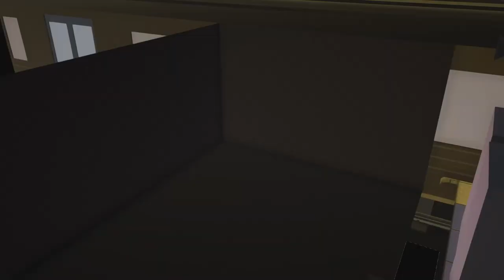I'm Cool (feat. PYT Lamrock)